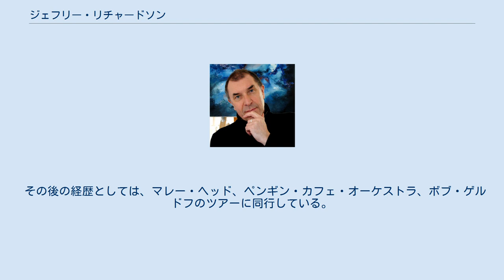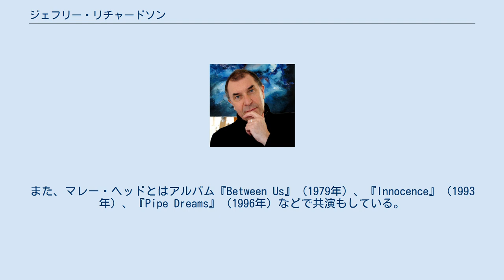ジェフリー・リチャードソン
ジェフリー・リチャードソン（Geoffrey Richardson、1950年7月15日 - 、）は、イングランド・レスターシャーヒンクリー出身キャラヴァン、マレー・ヘッド、ペンギン・カフェ・オーケストラの作品で広く知られるヴィオラ奏者で、マルチインストゥルメンタリスト。
 元芸術学校の学生だったリチャードソンは、1972年にスパイロジャイラに加入したがバンドは間もなくして解散し、ヴィオラ奏者としてキャラヴァンに加入した。
1970年代半ば、彼はケヴィン・エアーズ、カフェ・ジャックス、ペンギン・カフェ・オーケストラ、バズコックスとのセッション仕事をこなすようになっていった。
1978年にキャラヴァンを脱退したが、1980年には再加入して彼らのアルバム『ジ・アルバム』で演奏している。
 その後の経歴としては、マレー・ヘッド、ペンギン・カフェ・オーケストラ、ボブ・ゲルドフのツアーに同行している。
また、マレー・ヘッドとはアルバム『Between Us』（1979年）、『Innocence』（1993年）、『Pipe Dreams』（1996年）などで共演もしている。
1993年にはソロ・アルバム『Viola Mon Amour』をリリースしており、続いてキャラヴァンのバンドメイトであるジム・レヴァートンと『Follow Your Heart』（1995年）、『Poor Man's Rich Man』（2000年）、『The End of The Pier Show』（2006年）という3枚のアルバムを発表した。
 2011年に短いツアーを終えたキャラヴァンにおいて、現在も活動メンバーであり続けている。